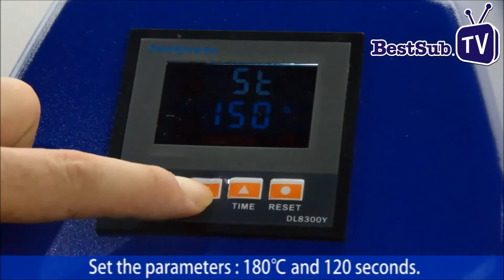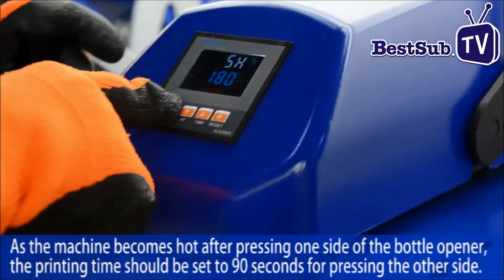How to Sublimate a Metal Bottle Opener